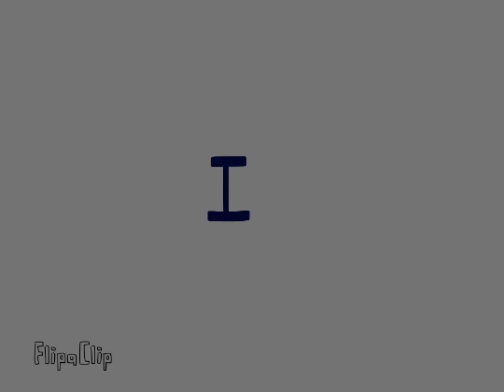armz toNITE - short oc animatic